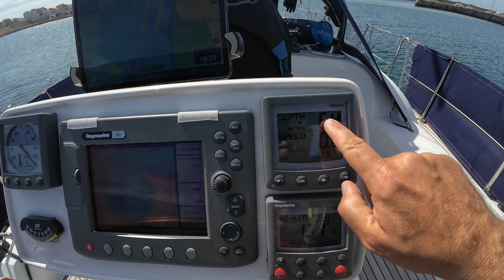Плаване от Повоа де Варзим до Марина Порто Атлантико.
В това видео ще ви отведем на плаване от красивото крайбрежие на Повуа де Варзим до Марина Порто Атлантико. Освен че ще се насладите на живописните гледки и спокойните води, ще обсъдим и важна тема, свързана с последните атаки на косатки в района. Ще споделим нашия опит и методи за избягване на тези нежелани срещи, докато плаваме през открито море. Вижте как се подготвяме и реагираме в случай на подобни ситуации. Абонирайте се за канала, за да не пропускате бъдещи морски приключения и полезни съвети!